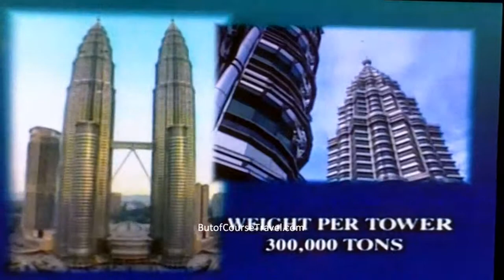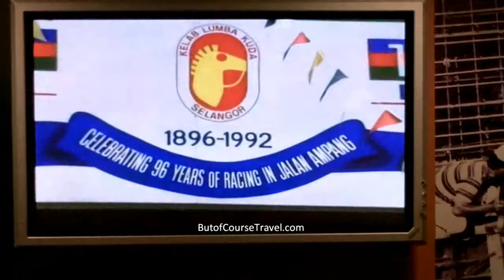ButofCourseTravel.com - The Making of KLCC Petronas Towers Movie, Kuala Lumpur Malaysia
Please enjoy the video of The Making of KLCC Petronas Towers Movie, Kuala Lumpur Malaysia. For more videos as well as comprehensive reviews and global travel articles from around the world please visit us today!